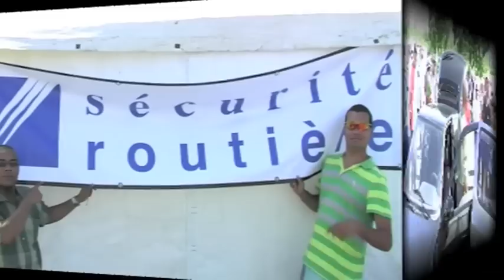Tuning au collosse 2011 ( part 1 )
Voici la première partie du Tuning au colosse en novembre 2011  extrait de l'emission 3 de Passion Tuning diffusé sur télé Kréol